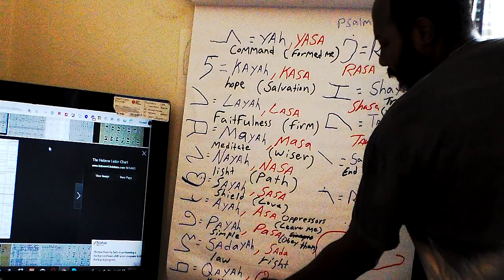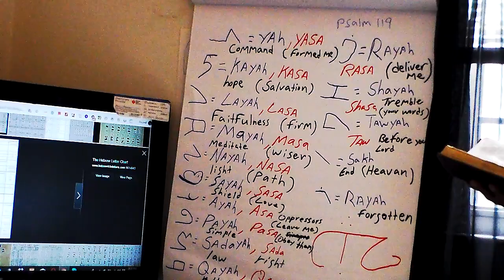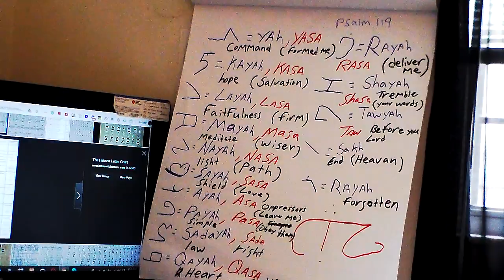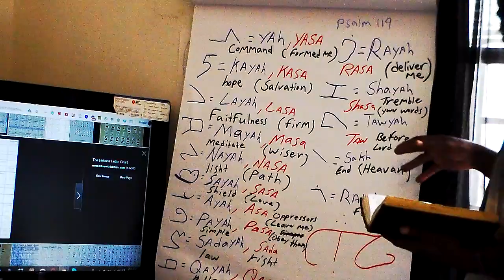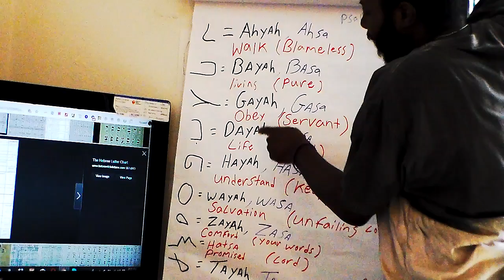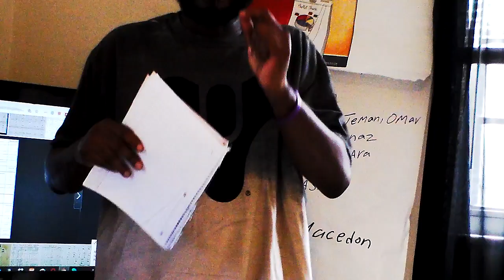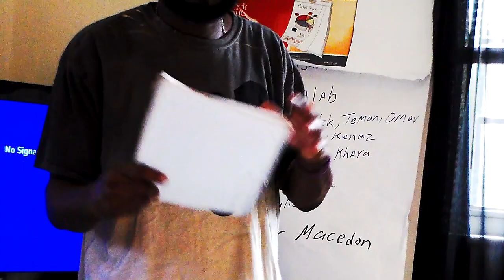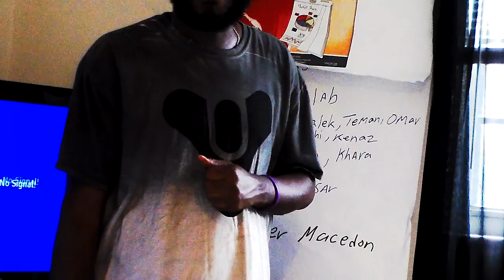Real Ancient Aramaic : King David Psalm 119 bible last part3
Yah use king David knowlodge and wisdom,  for his reason and meaning by alphabet in aramaic  amen.
the last  flim. we living spiritual  world today.